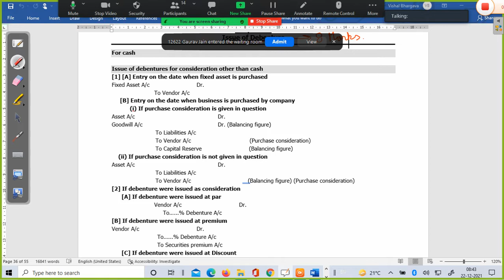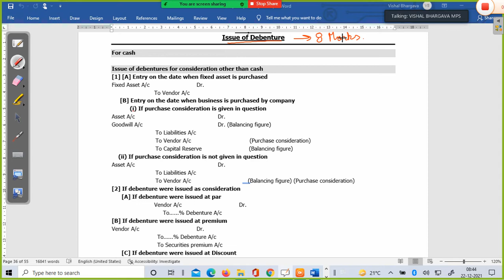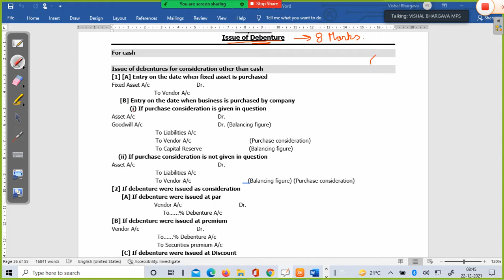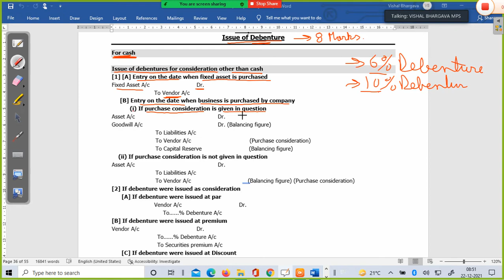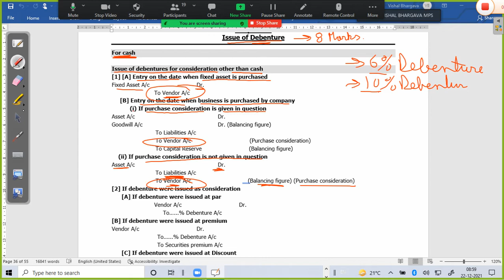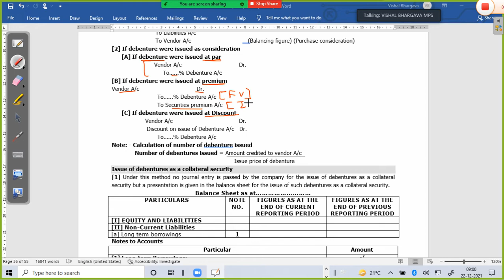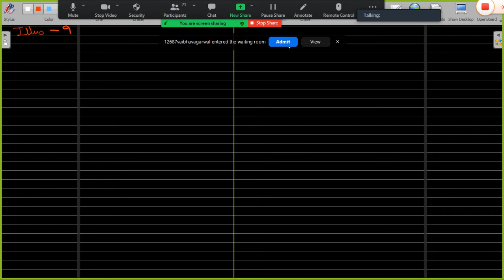ISSUE OF DEBENTURE PART - 1 | S.C. SHARMA